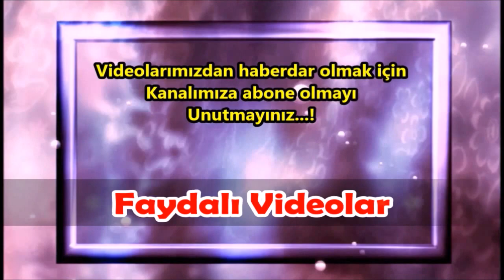Isparta'da Gezilmesi Gereken En Güzel Yerler...!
Isparta'da Görülmesi, Gezilmesi Gereken En Güzel Yerler...!